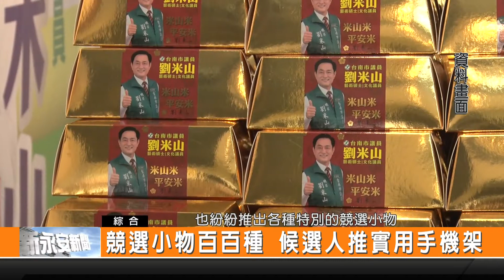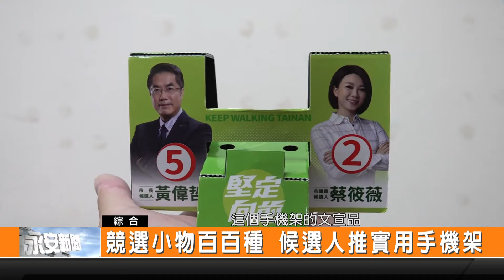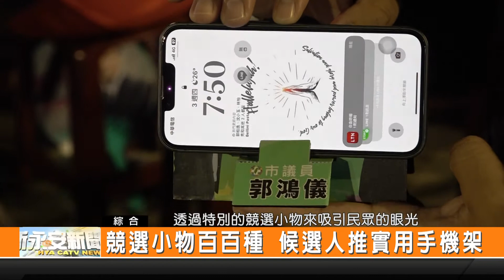競選小物百百種 候選人推實用手機架-新永安新聞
選舉進入倒數的階段 每一位候選人都積極爭取民眾支持 其中競選小物也是吸引民眾眼光的好選擇 不過其中要注意的細節很多 除了送得好也要送得巧 市議員候選人郭鴻儀和蔡筱薇 都推出印有自己資料的手機架 讓民眾在日常生活也可以使用 增加候選人的能見度